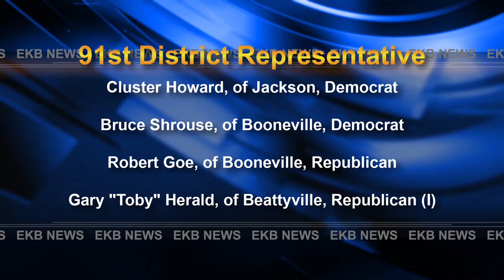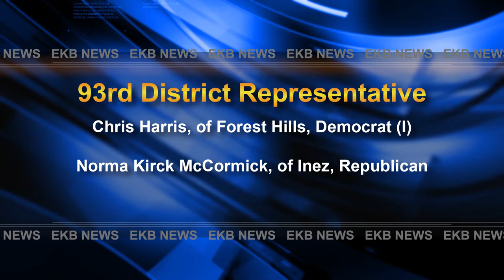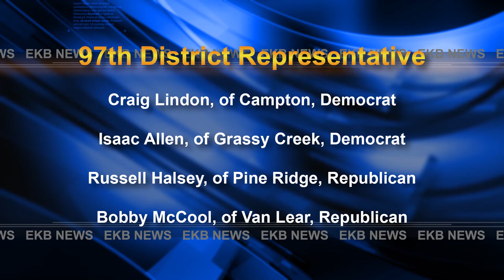Filings made for candidates seeking office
Numerous filings were made for candidates seeking office in the 2018 election cycle.